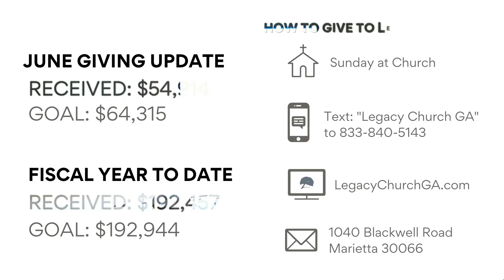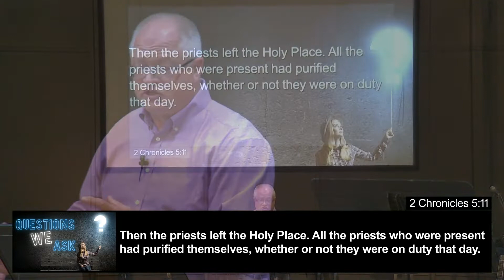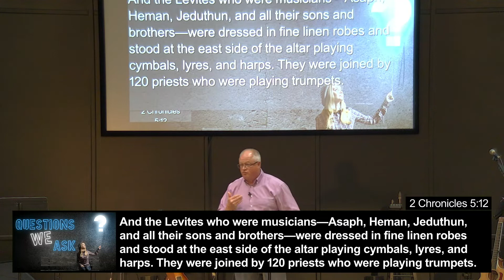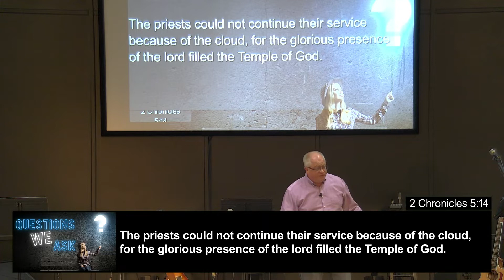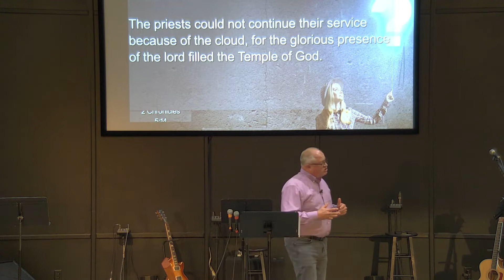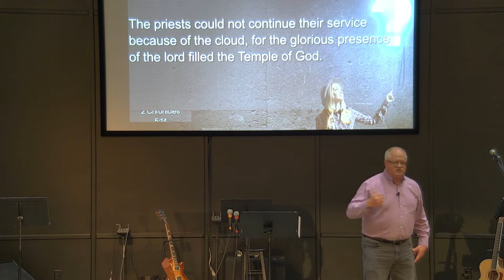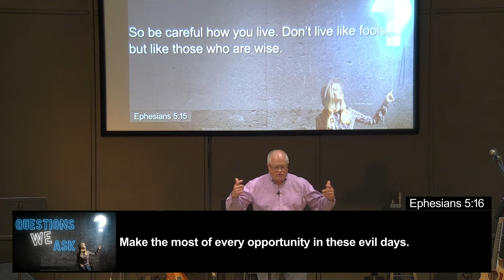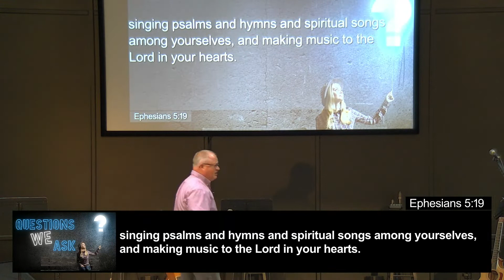07/25/21 Legacy MARIETTA Worship Record